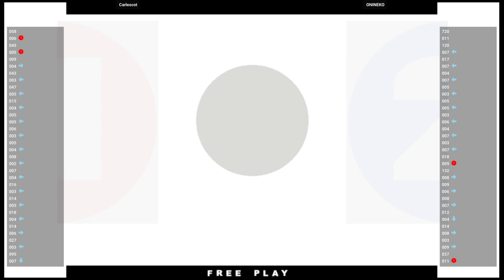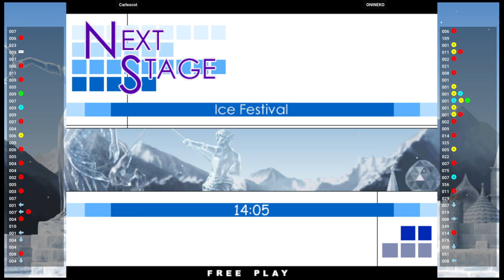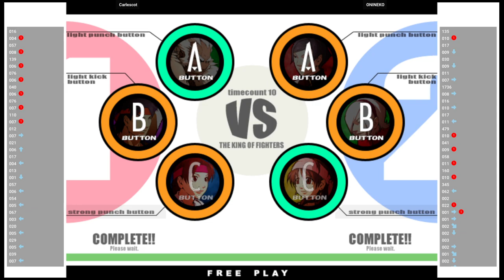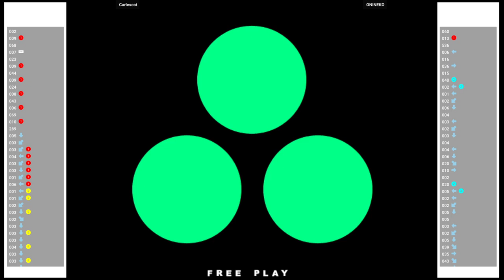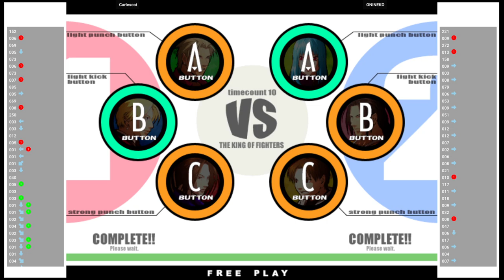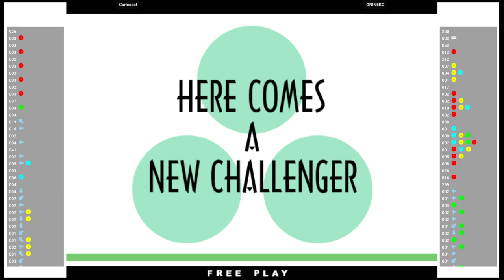KOF11 🕹 Carlescot VS ONINEKO